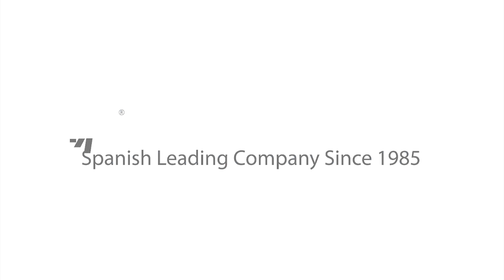Deambulatore Alhambra I Affidabilità in movimento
🐻GRUPO R. QUERALTÓ - Dalla sua fondazione nel 1898 🗓️, ogni nuovo giorno rappresenta l'inizio della nostra aspirazione.

Siamo un'entità con una ricca storia di oltre 120 anni nel settore delle forniture mediche🩺🩹, e una varietà di prodotti e servizi legati al mondo della salute. Il nostro lavoro spazia dalla vendita di prodotti a privati, organizzazioni pubbliche e private, alla ricerca di soluzioni, alla creazione e all'avanzamento dei progetti sanitari più elaborati.

Con una storia di oltre un secolo, orientiamo costantemente le nostre attività commerciali verso la sostenibilità, la cultura digitale e la soddisfazione del cliente. In Queraltó 🐻 la nostra energia, innovazione e passione si riflettono in ogni sfida che affrontiamo.